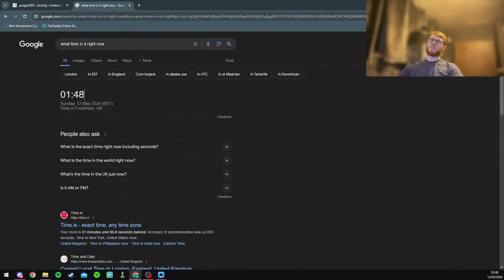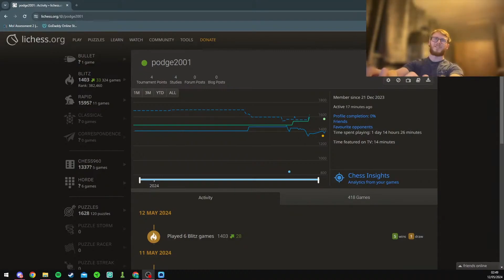I REACHED 1400 in 1 year! New goal 1500. Lichess Blitz. Los amo a todos mis espectadores españoles.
Today I finally reached the 1400 goal we had set during this live stream that this video is taken from. Now we move onto trying to achieve 1500, This is going to be a challenge but it just means many puzzles, possibly more blitz games and studying more (including openings, tactics and checmating patterns, which I will also be teaching to you lot when I have learnt them correctly).

If you enjoy this content or would like to see more then please like the video as it helps me reach more channels on the suggested feed and feel free to leave a comment. I love reading connecting with my viewers and reading and replying to what you have to say.

Thank you very much for watching and please enjoy my future content. Stay positive!

I am a proud business owner please show your support - positiveclothing.co

Podge's Discord Server - invite/MqZdKFUJFM